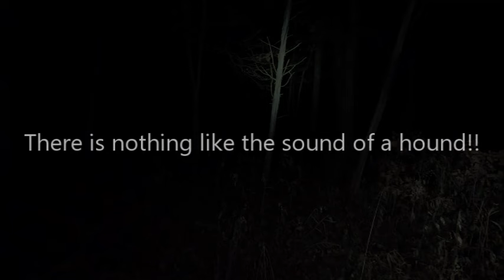Traveling to a Coonhunt in our Tiny Camper!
On this episode of On The Road Josh, two of his Coonhounds, and his son Jase travel to the Tennessee Youth Handler Showdown in their new Outbound Extreme Squaredrop Camper.